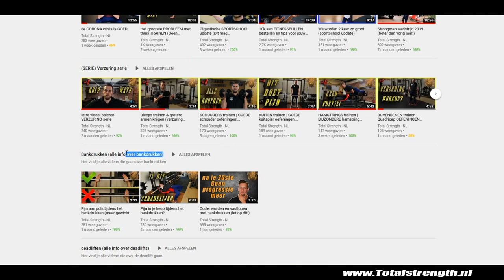Fitness oefeningen voor thuis (BICEP oefeningen)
(SERIE) vandaag in onze lichaamsgewicht serie zijn de biceps aan de beurt! Ik heb weer een aantal mooie bicep oefeningen geselecteerd waar je enkel je lichaamsgewicht voor nodig heb. Ik hoop dat je deze fitness oefeningen nog niet kende en je vanavond nog je biceps gaat trainen!
Veel (thuis) train plezier! ;)